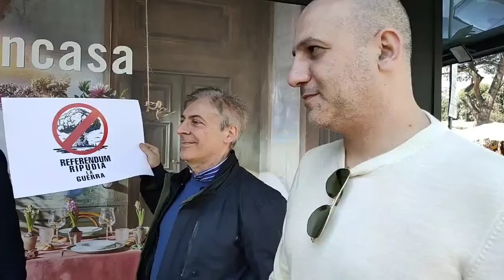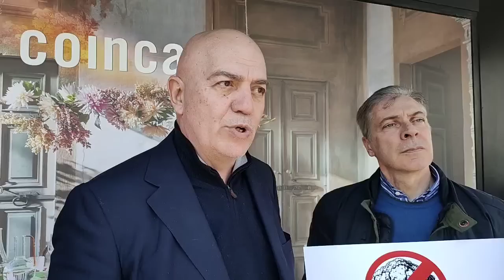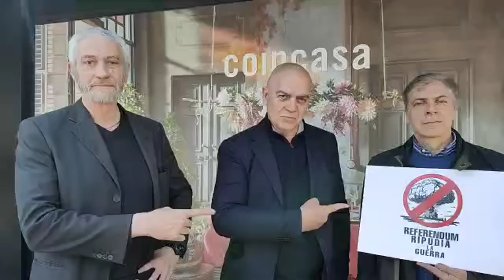Al via la raccolta firme per fermare l'invio di armi in Ucraina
✔️SOSTIENICI TRAMITE BONIFICO:
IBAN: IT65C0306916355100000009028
INTESTATO A: VISIONE TV
SWIFT: BCITITMM
CAUSALE: DONAZIONE

✔️ Finalmente disponibile il primo storico numero di "Visione, un altro sguardo sul mondo" PRE ORDINALO ORA